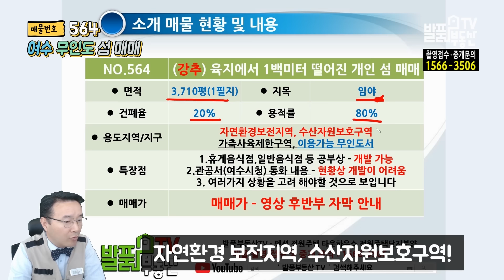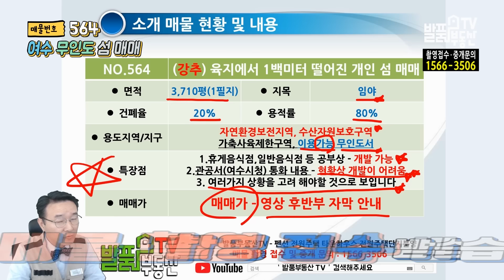(섬 매매) 육지에서 1백미터 떨어진 개인 섬!! 전남 여수 무인도 매매 수산자원보호구역 내 이용가능한 아름다운 곳 여수부동산 - 발품부동산TV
NO.564 육지에서 1백미터 밖에 떨어져 있지 않은 전남 여수 무인도 섬 매물입니다 전체 3710평의 임야로 이용가능 무인도서로 등록되어 있습니다. 여러가지 상황들을 고려해야 할 것으로 보입니다.
펜션 전원주택 촌집 토지 타운하우스 전원마을 분양단지 - 촬영 접수 및 중개 문의 대표전화 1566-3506
발품부동산TV - 전남부동산 매매 여수부동산 발품은 제가 팔겠습니다